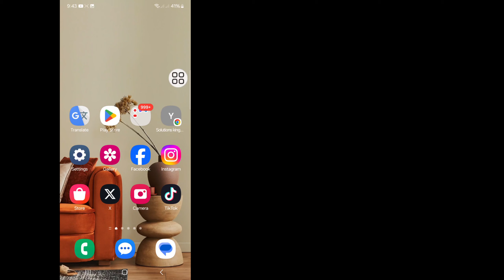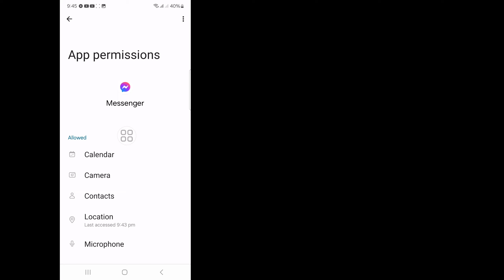How To Fix Messenger Active Friends Not Showing Problem (2024) |Messenger Active Freinds Not Showing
Here In This Video I will show you [How To Fix Messenger Active Friends Not Showing Problem (2024)].this video carefully and don't skip this video if you skip this video then you will not understand very well so if any problem you can ask me and comment below i will try to solve your problem if you like this video then please hit like and subscribe my channel thank you.🙏